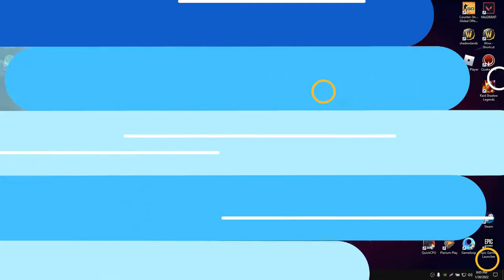Raid Shadow Legends , Cel mai tare joc RPG De Anul Acesta , SUPER EROI LEGENDARI SI MULT CONTENT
✅ FREE ADVERTISE AND FREE BOOST YOUTUBE !
PLEASE USE THE FIRST METHOD DONATE TO RECEIVE THE MONEY FASTER ON ACCOUNT :
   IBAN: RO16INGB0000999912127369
   Account name: Ruxandra Dragomir
   Bank: INGB CENTRALA
   SWIFT: INGBROBU
   BIC: INGB